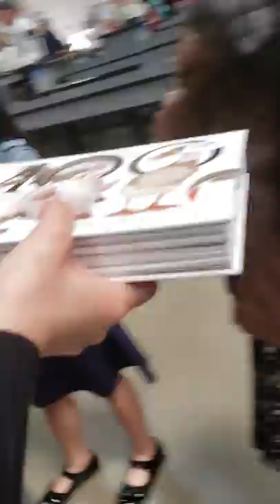Grocery shopping + Kids pasaway.